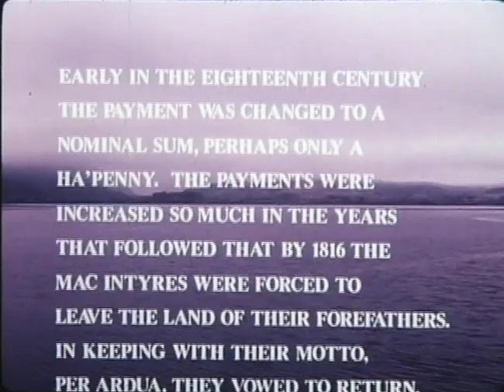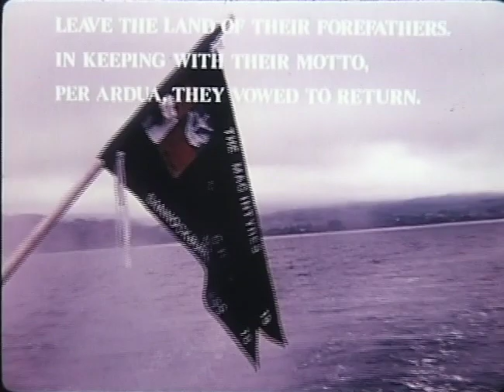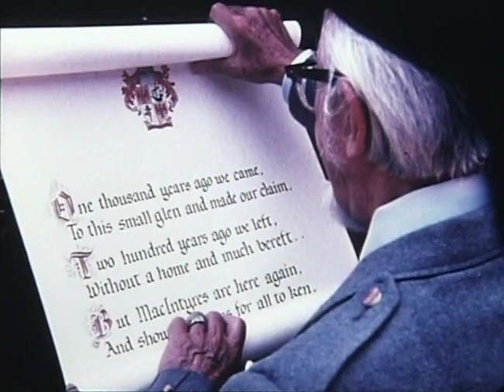Return of the MacIntyres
7 min. film of 1976 trip to Glen Noe by the MacIntyre family of Bannockburn Maryland.  Mentioned in Clan MacIntyre A Journey to the Past. 2nd edition.